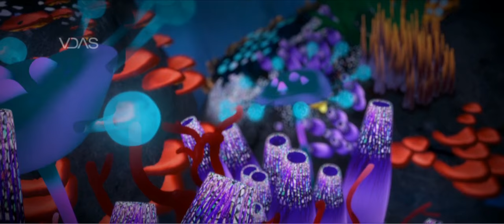이백기경상천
Korea Traditional Contents